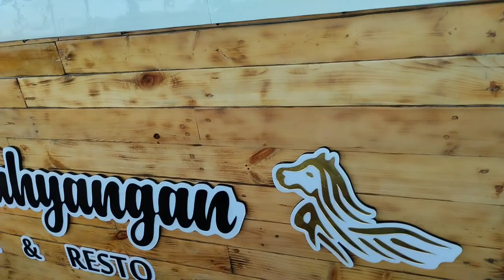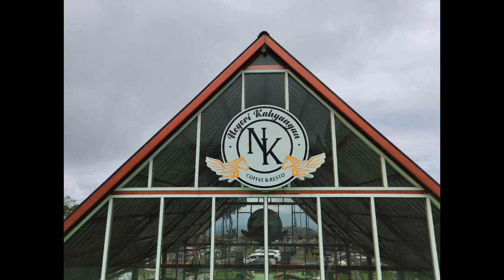NEGERI KAHYANGAN COFFEE & RESTO MAGELANG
Negeri Kahyangan Cafe & Resto berada di kawasan Wisata Negeri Kahyangan Magelang
negeri kahyangan